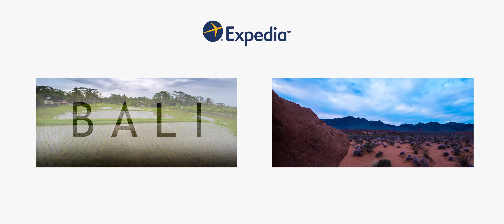【リオデジャネイロ】 チルトシフトビデオ：ドローン空撮 │ エクスペディア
リオデジャネイロの1日をムービー撮影。映画のワンシーンに出てくるようなスタイリッシュなビデオです。